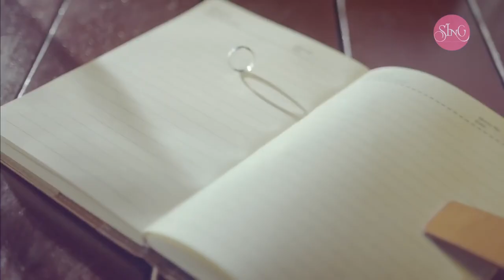2015 SING Girls - 青春的告白 'Youth Confession' MV [Debut Song]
▼ Follow 赖美云 Lai Meiyun (Sunny)